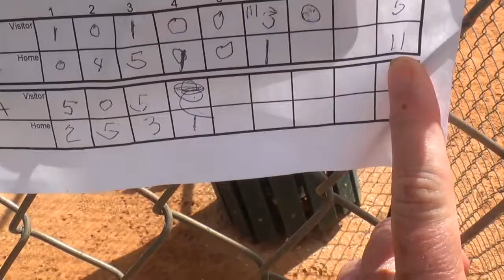Sarasota 2 12 21 game2